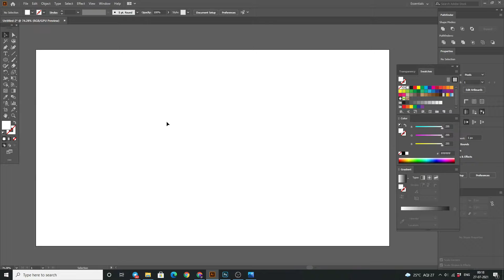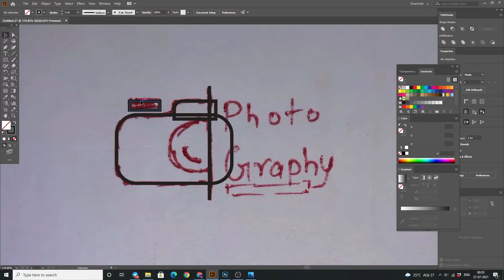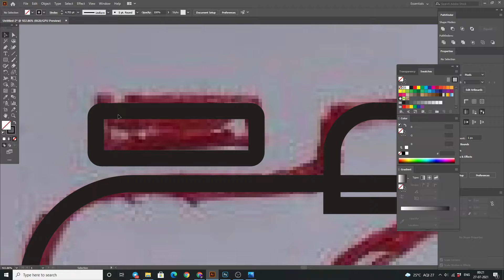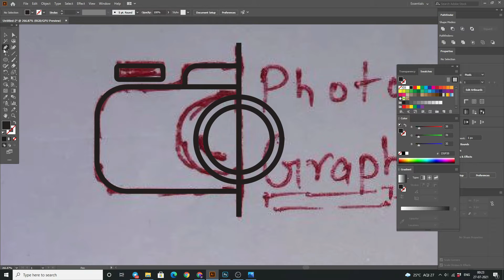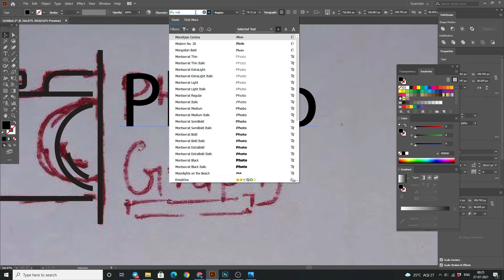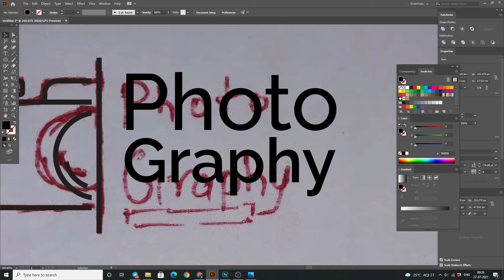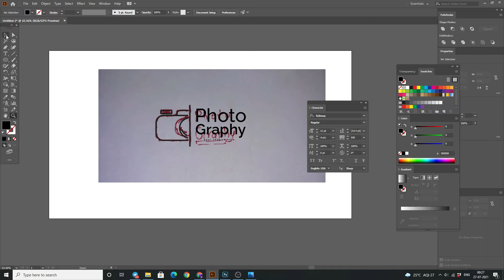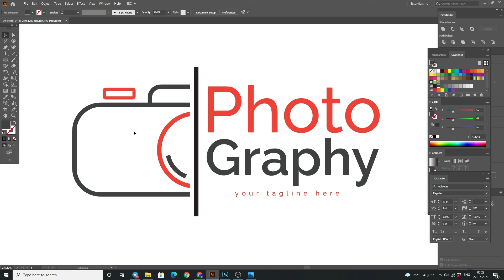Photography Logo Design | Adobe illustrator tutorial | Sketch To Vector Illustrator | GauravGraphics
Hi there , it's gaurav raikwar . owner of gaurav graphics channel , I am going to help you create a variety of designes . it will also give tips for graphic designers, if you are watching my videos , don't forget to share your experience regarding this . and subscribe to the channel soon to see new videos like this .

*Here Is The Link Of JPEG File Of Logo

      💐THANKYOU 4 WATCHING💐